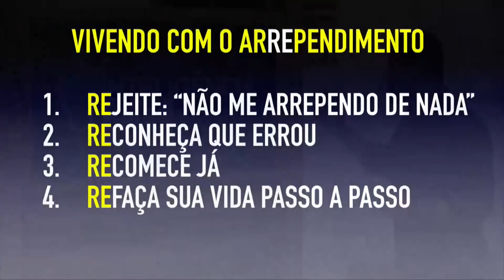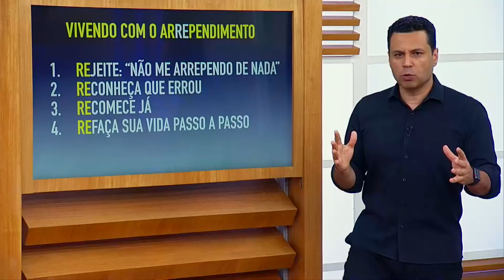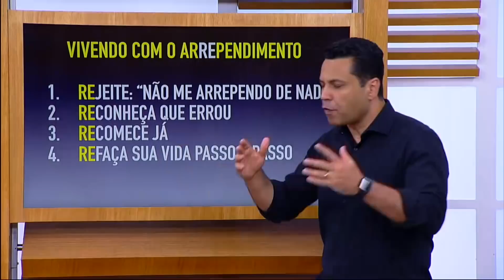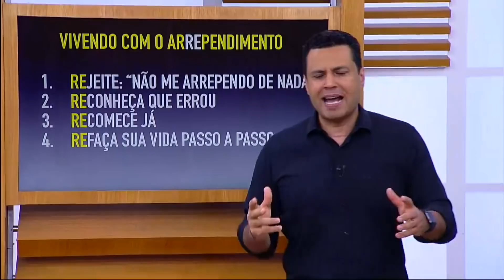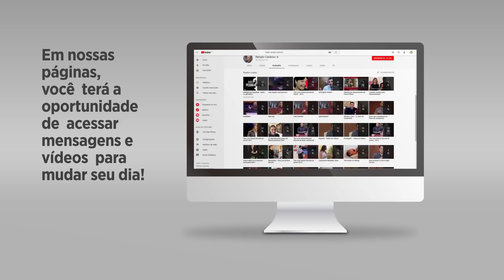#125 4 formas de usar O PODER DO ARREPENDIMENTO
Episódio #125

Muitos gostam de estufar o peito e dizer: “não tenho nada do que me arrepender”.
Mas, se fizerem um retrospecto da vida, será que realmente não têm do que se arrepender? Será que, tudo o que fizeram, fariam novamente? E se tivesse o poder de voltar no tempo, fariam tudo diferente?
O arrependimento é uma dádiva que recebemos, podemos e devemos praticar sempre que necessário.

Inteligência diária para sua vida — com o Bispo Renato Cardoso. Ouça pela 99.5 FM em SP de segunda à sexta 8h00 — ou acompanhe as postagens aqui por nosso canal no YouTube.

Participe de um encontro de fé com o Bispo Renato no Templo de Salomão aos domingos 9h30 — gratuito e aberto ao público. Mais detalhes, acesse

Podcasts da Escola do Amor Responde no iTunes — mais de 1.000 episódios!